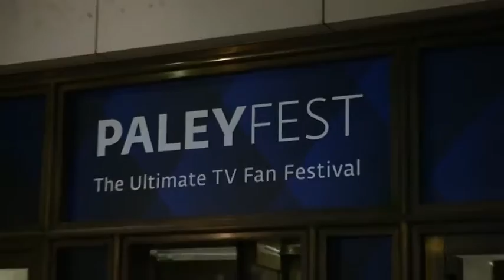Cast of 'The Conners' walk the red carpet without Roseanne